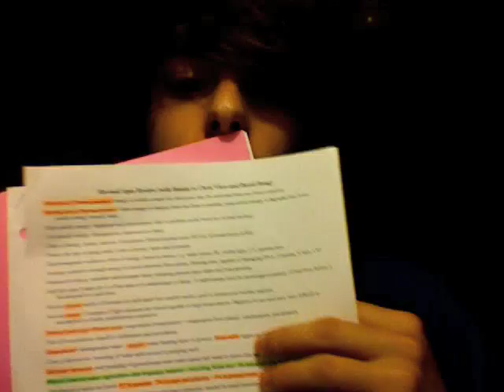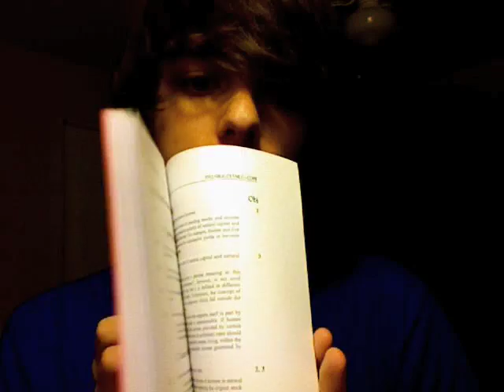IB Environmental Systems